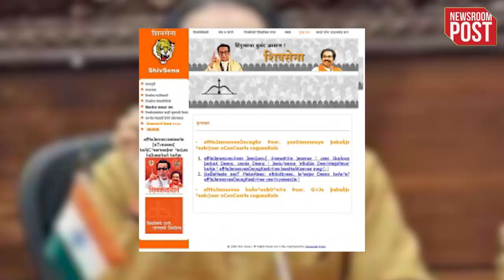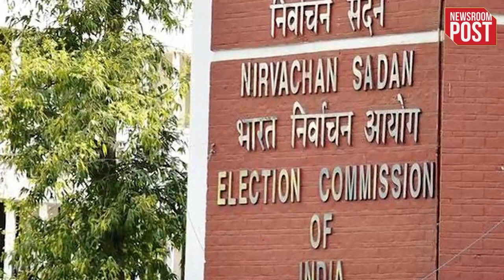Shivsena Twitter and Website | शिवसेना के ट्विटर हैंडल और वेबसाइट को उद्धव कैंप ने किया डिलीट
Shivsena Twitter and Website | The change of power that was seen in Maharashtra last year was also recognized by the Election Commission in a way. The Shiv Sena had split into two months ago, but now Uddhav Thackeray has neither the arrow nor the Shiv Sena name left. Both of them are now with the Shinde faction which can now be officially called Shiv Sena.It is a blow to Uddhav Thackeray, and that is why he has also approached the Supreme Court against the decision of the Election Commission.